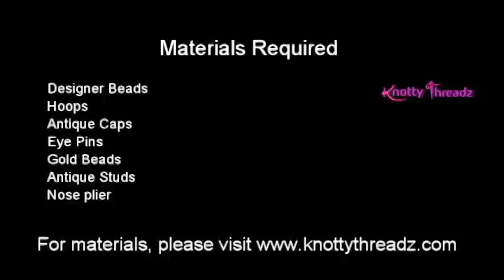How to make Simple Earrings using Designer Beads at Home | Tutorial !!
In this video, we have shown How to make Simple Earrings using Designer Beads at Home | Tutorial !!

1. Red Velvet Folding 16 Earrings Organizer Box
2. Combo of Earring Case Travel Box -Keeps upto 8 Pair Earings & Ring Case Travel Box
3. Pack of 2 Multipurpose Folder Earring box Ring box case jewellry pouch Travelling Box

1. 6 Grids Multipurpose Transparent Plastic Storage Box
2. Adjustable Multipurpose Plastic Storage Box for Jewelry

1. Jewelry making complete tool combo set- All cutters & Pliers
2. Jewelry making cutter & pliers combo set

Happy Crafting !!!

♥ ♥ ♥ ♥  Spread Love  ♥ ♥ ♥ ♥